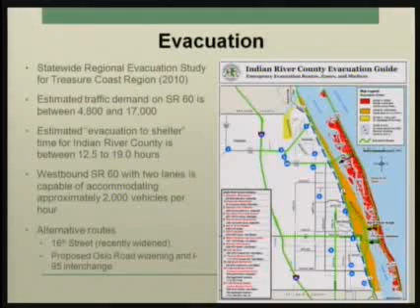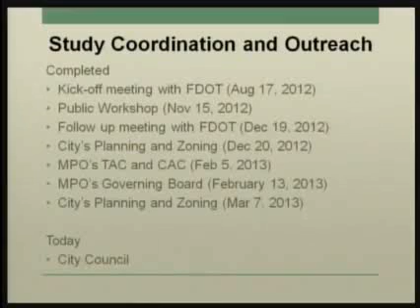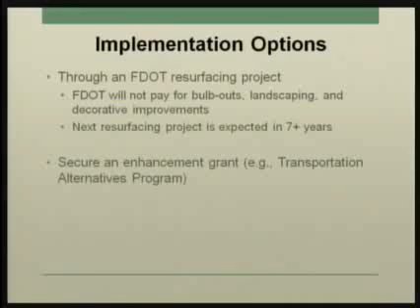City of Vero Beach Council Meeting clip19